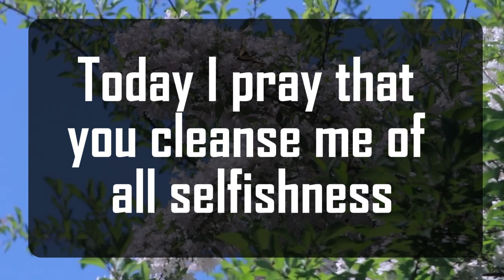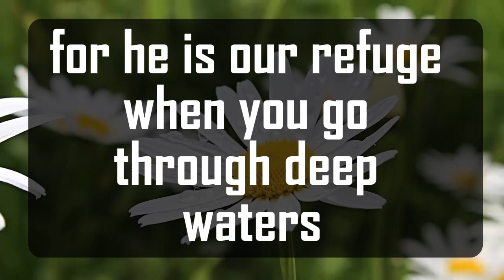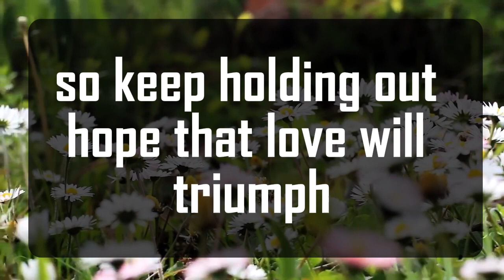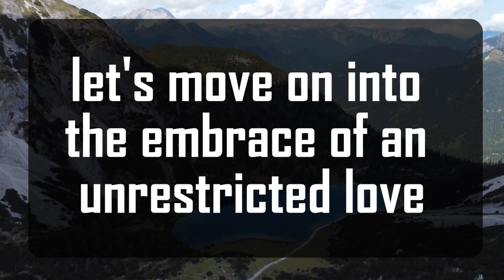God's Urgent Message: A Famous Actor Has Chosen You For... || God Message For You 1111 🌈